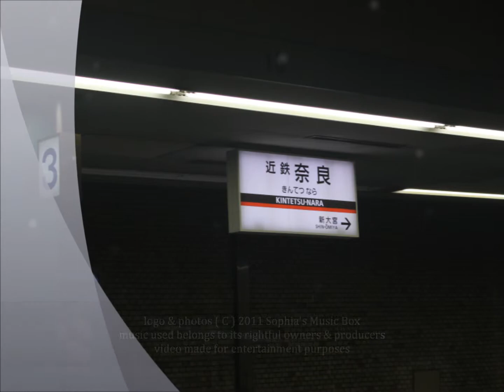♫♫* Silk Road -- Kitaro *Sophia's Music Box